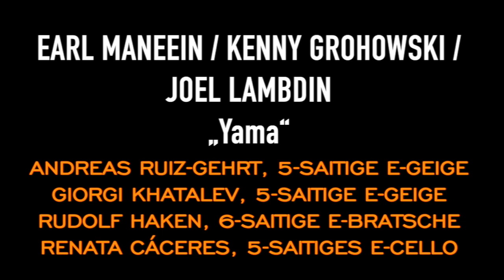"Yama" (Maneein/Grohowski/Lambdin) Andreas Ruiz/Giorgi Khatalev/Rudolf Haken/Renata Cáceres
“Yama” composed by Earl Maneein, Kenny Grohowski and Joel Lambdin. Performed by members of the University of Illinois Electric Strings Ensemble: Andreas Ruiz-Gehrt, 5-string electric violin; Giorgi Khatalev, 5-string electric violin;  Rudolf Haken, 6-string electric viola; Renata Cáceres, 5-string electric cello.

Festival junger Künstler Bayreuth (Bayreuth Young Artists Festival), Germany. "Distant Duos and Quarantine Quartets", broadcast August 4, 2020. Video and audio production/editing by Rudolf Haken. •